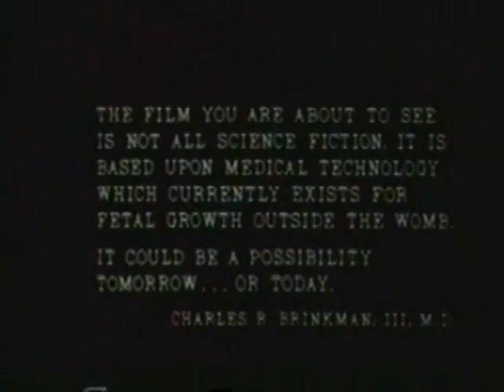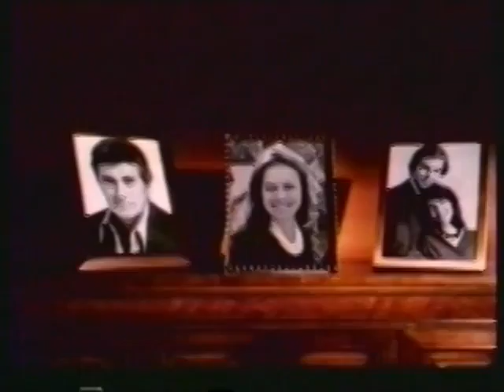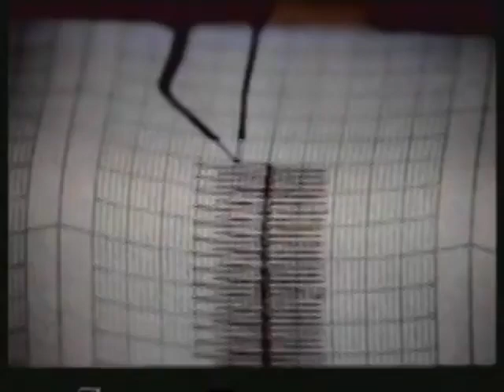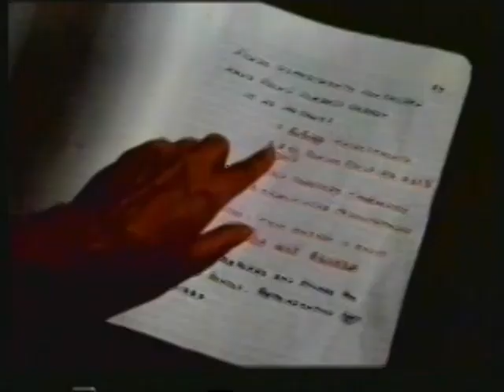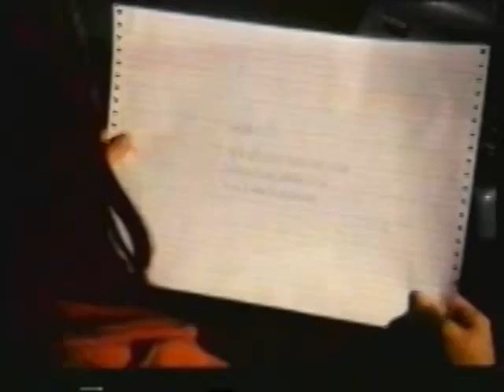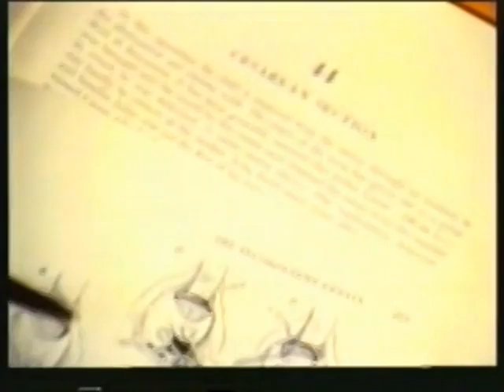Embryo (1976) - Scary Saturday Night Full Length Movie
1970s horror retelling of the Frankenstein story with Rock Hudson as the scientist and Barbara Carrera as the 'creature' he grows from Embryo to Woman in four and a half weeks.

Also stars Roddy McDowall, Diane Ladd and Dr Joyce Brothers.

This movie was reissued in the 1980s a "Created to Kill".